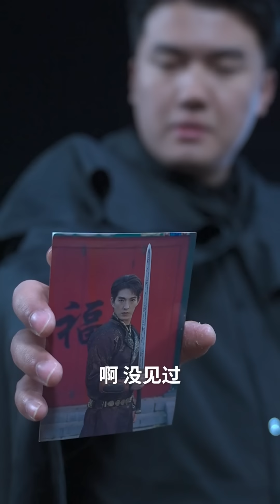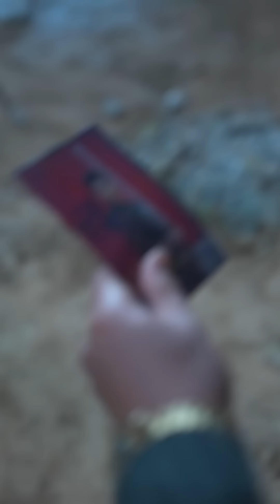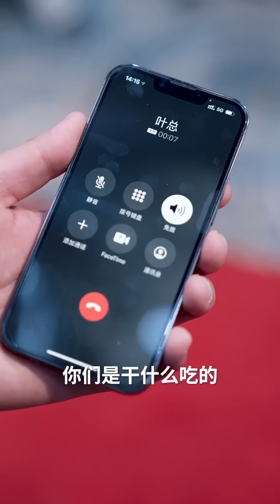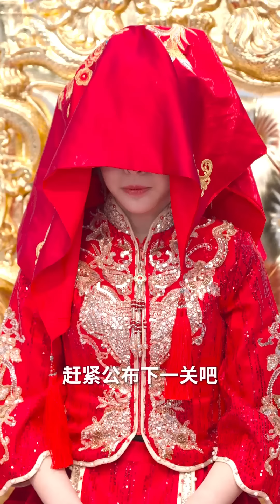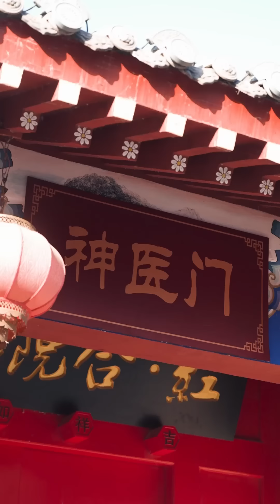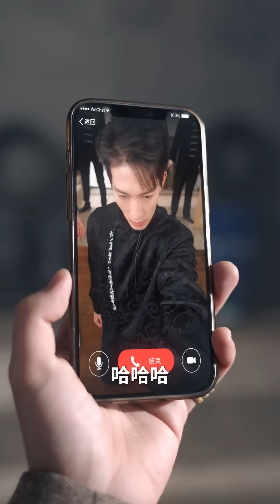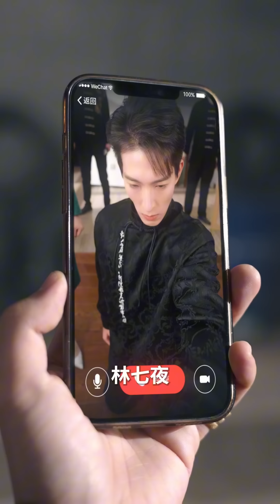[MULTI SUB]《至尊归来搅动风云》武林宗主沦为流浪乞丐，受人欺辱，所幸他的三个美女弟子不忘初心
成为此频道的铂金以上会员即可获享优先观看最新短剧福利：